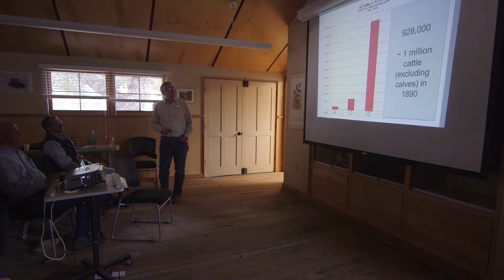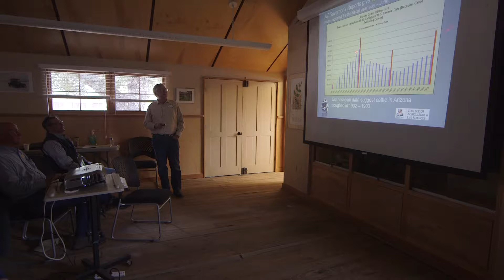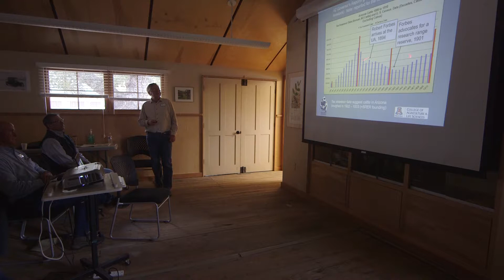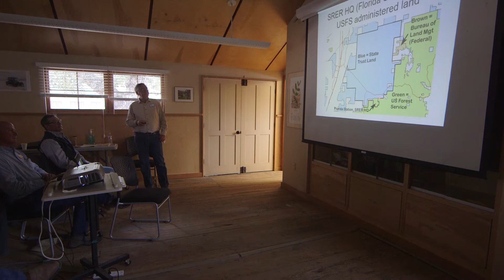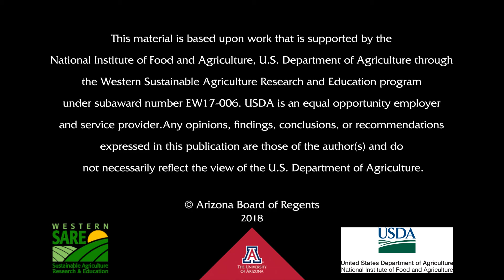University of Arizona Santa Rita Experimental Range: A Range of Discovery - Mark Heitlinger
Mark Heitlinger discusses the significance of the Santa Rita region. Mark provides historic information that illustrates the significance of the range and it's importance to the research mission of the University of Arizona.

WSARE Professional Development Workshop Series on Brush Management.